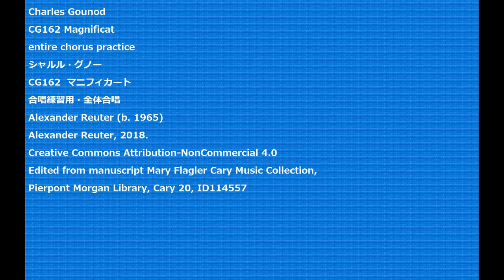Charles Gounod CG162 Magnificat entire chorus practice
Charles Gounod
CG162 Magnificat
CG162  マニフィカート
合唱練習用・全体合唱
Alexander Reuter (b. 1965)
Alexander Reuter, 2018.
Edited from manuscript Mary Flagler Cary Music Collection,
Pierpont Morgan Library, Cary 20, ID114557